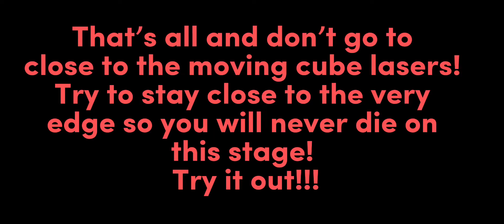How do this stage!( Quick vid like a short!)